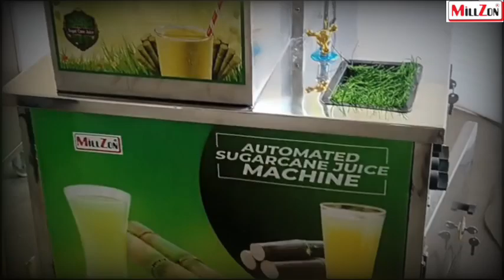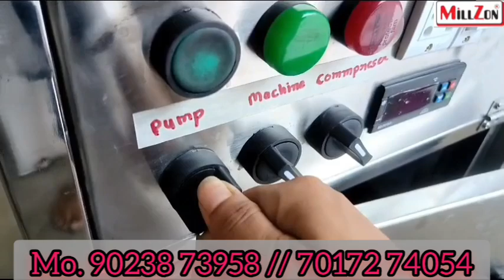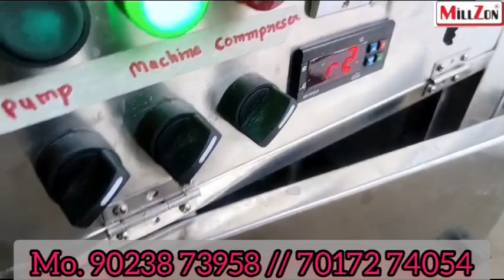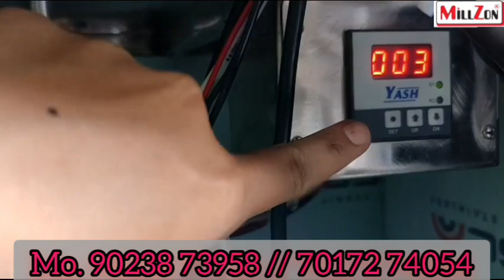Fully Automatic Sugar Cane Juice Machine with instant chiller I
Fully Automatic Sugar Cane Juice Machine with instant chiller
sugarcane juice machine with cooling and storage

ALL TYPE OF DOMESTIC & COMMERICIAL FOOD PROCESING MACHINERY.

OUR PRODUCT:
*FLOURMILL MACHINE
*PULVERISERS
*HEAVY DUTY MIXER GRINDER
*GRAVY MACHINE
*SUGARCANE JUICE MACHINE
*WET GRINDER
*POTATO PILLER MACHINE
*POTATO WAFER MACHINE
*NAMKEEN MACHINE
*ROTI MACHINE
*DRY FRUIT CUT MACHINE
*SEVAY/NOODLES MACHINE
*DRYER MACHINE
*LIVE STEAM IDLI / KHAMAN DHOKLA MACHINE
*VARTICAL STONE
*DOMESTIC FLOURMILL
*BANANA WEFFER MACHINE
*RICEMILL MACHINE.

ADDRESS:Plot no. A5,Shapar main road,opp. mahindra gear,Decora cement campus,Shapar (veraval) Rajkot.360024.

sugarcane juice business sugarcane juice business,
juicer machine,
soda machine,
sugarcane machine,
all in one juicer machine,
ganna machine,
juice machine,
99 store business,
all in one,
all in one juice shop machine,
coconut peeling machine,,
fruit juice machine,
ganna juice business,
ganne ke juice ki machine,
juice nikaalne ki machine,,
juice shop,
orange juice machine,
ss soda machine,
sugar cane juice machine,
juicer machine,
juice machine,
sugarcane juice business,
soda machine,
sugarcane machine,
ganna juice machine,
juice shop business,
Machine,
all in one,
best juicer machine 2024,
ganna juice business,
ganna machine,
juice ki machine,
Juicer,
sugar cane machine,
99 store business,
all juice machine,
all machine,
business machine,
carrot juicer machine,
coconut peeling machine,
commercial juicer machine,
electric juice machine,
fruit juice machine,
fruit juicer,
ganna juice,
ganna ke ras,
ganne ke juice ka business,
ganne ki juice ki machine,
ganne ki machine,
juice machine price,
juice machines,
juice shop,
juicer machine price
jus ka business,
jush machine price,
mausami ke juice ki machine,
orange juice machine,
soda business,
soda factory,
soda machine business,
ss soda machine,
ss sugarcane machine,
Sugarcane,
sugarcane juice,
sugarcane juice in juicer,
sugarcane juice without sugarcane,
sugarcane pillar,
sugercane machine,
sugarcane juice,
sugarcane juicer,
sugarcane business,
mini sugarcane juicer,
how to sugarcane juice,
small sugarcane juicer,
sugarcane drink,
sugarcane presser,
sugarcane crusher,
juice bar,
fresh pressed juice,
 sugarcane machine cost,
sugarcane harvesting machine price in india,
sugarcane harvester machine in india,
sugarcane harvester machine price in maharashtra,
sugarcane machine price,
sugarcane machine parts,
sugarcane machine price in mumbai,
sugarcane machine price in hyderabad,
sugarcane machine price in chennai,
sugarcane machine small,
sugarcane tractor machine,
sugarcane juice machine tamil,
sugarcane machine usa
small business,
smallbusiness,
smallbusinesscheck,
ganna juice machine price in india,
sugarcane juice machine with chiller,
mini sugarcane juicer machine,
sugarcane juice machine with cooling system,
electric sugarcane juicer machine,
ganna juice machine automatic,
ganna juice banane ki machine,
sugercane juicer,
ganna juice machine,
ganna juice business idea,